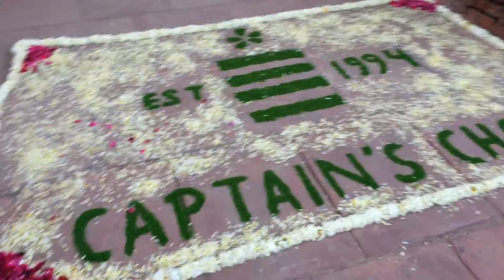Procession into Bollywood Village theme dinner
Captain's Choice Private Jet Tour, Circumnavigation of the Globe March 2015